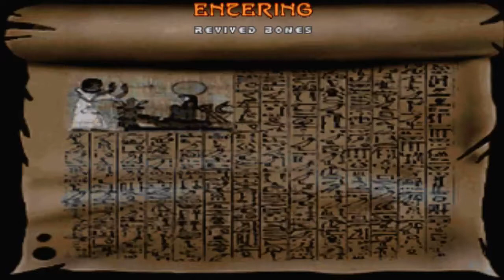Doom with Epic 2.Map 05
Map05:Abu Gurab